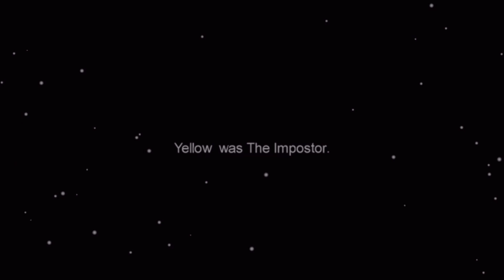Among Us... but with Breyers! Round 3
Thank you for all the support on this series! Make sure to let me know if you’d like to see more of this series.